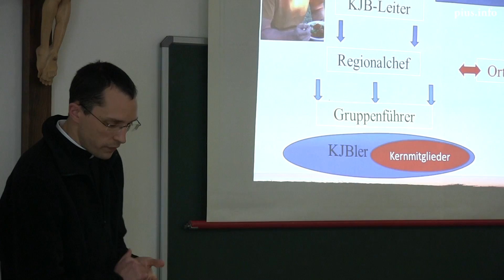Priestertreffen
Impressionen vom Priestertreffen in Zaitzkofen 2012